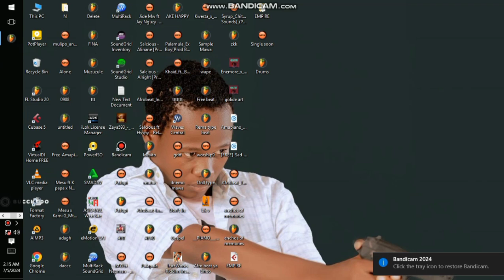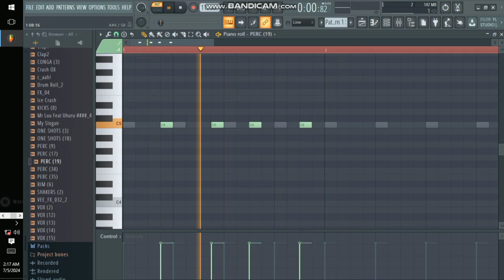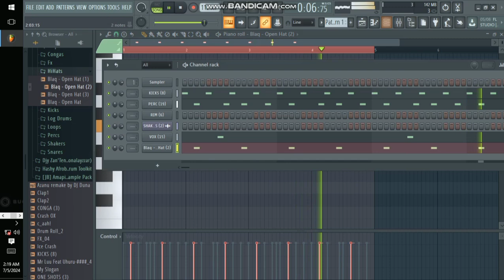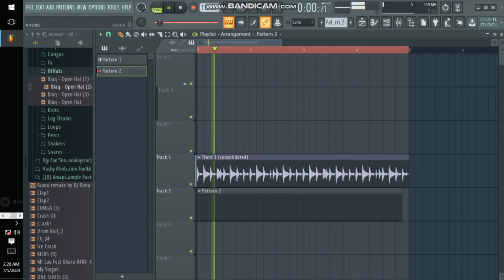How to make Amapiano Drums